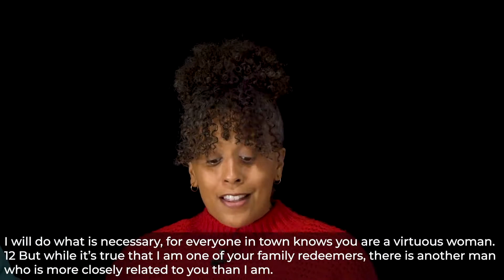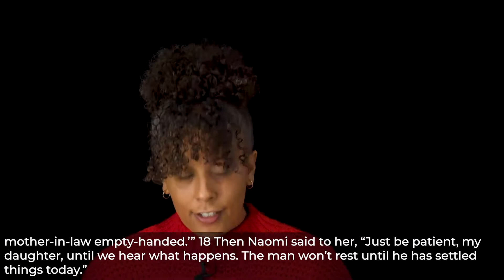Relationships: Romantic // Numa Life Church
Thank you for joining our online church experience. We hope that you are left encouraged and reminded of God's love for you. If you'd like to learn more about who we are, visit our